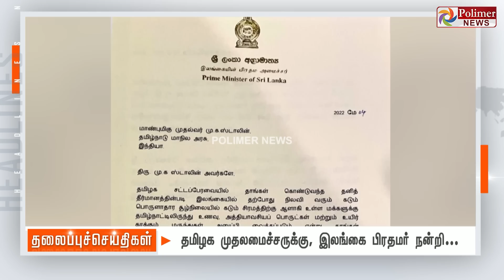Today Headlines - 05 May 2022 இரவு தலைப்புச் செய்திகள் |Night Headlines | Covid19 |MK Stalin | DMK